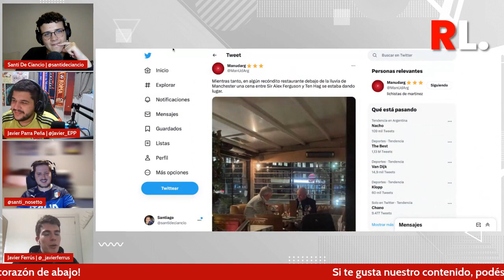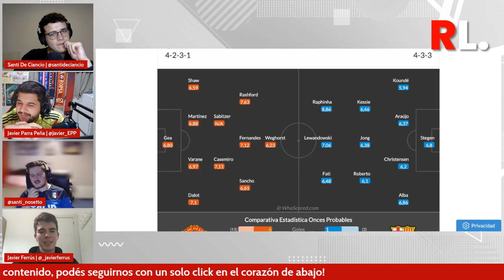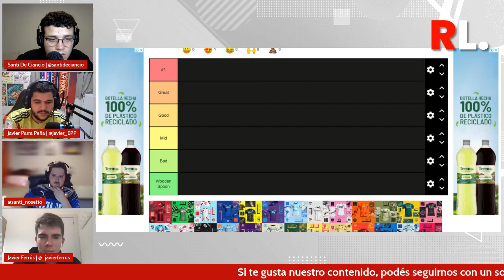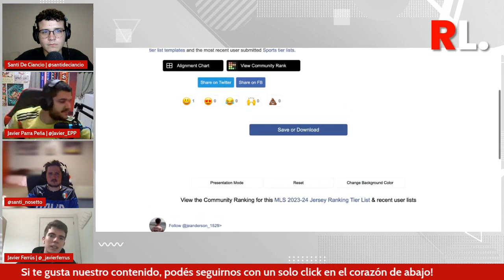THE SHOW #48: REAL MADRID Y NAPOLI, A UN PASO DE LOS CUARTOS Análisis de la Champions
➡️ "Rompiendo Líneas" es el podcast en español de Breaking the Lines.

📺 TODOS los MARTES, podes ver el SHOW en Twitch